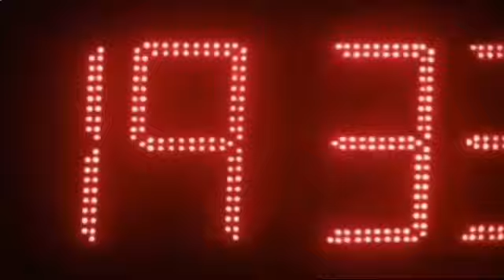Onpassive Hard motivational video || Onpassive go founders inpiration video by mk motivation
New founders rejisteration link Uttar pradesh

Rejistration link Rajasthan leaders

onpassive west bangal rejisteration

All india rejisteration id book 👇👇👇👇👇👇👇

onpasive go founder
onpassive
onpassive founder
ash muferah
mk motivation
my wattsapp no

Soft launch